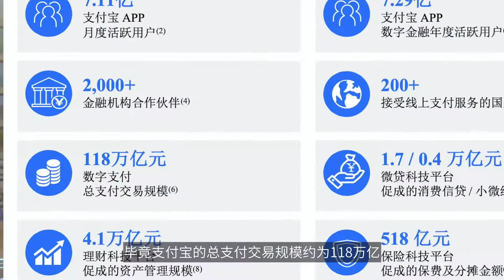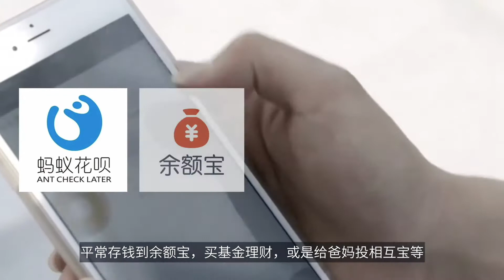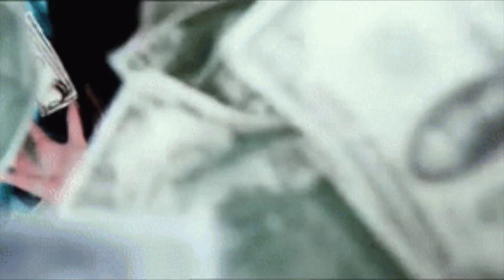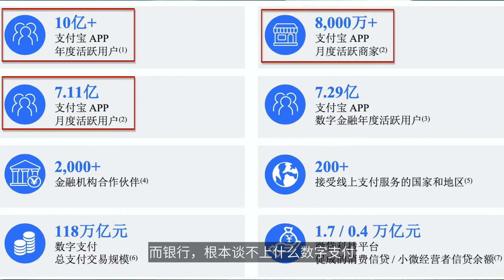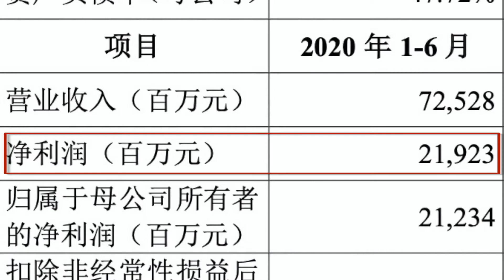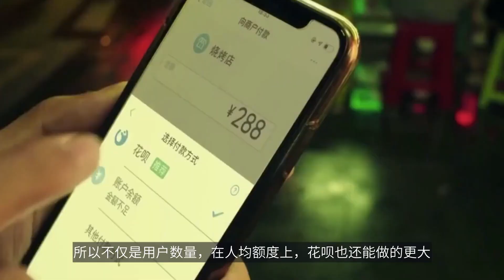花呗的债主，不是马云？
建行APP上线数字货币，推进人民币数字化。与支付宝母公司蚂蚁集团主营业务殊途同归。二者都致力于数字化金融，只是银行是金融机构，支付宝则是金融技术服务商。6分钟科普蚂蚁的三大业务，及支付宝靠什么赚钱。